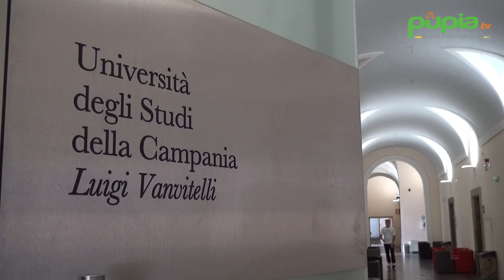Aversa (CE) - Produzione creativa digitale al Dipartimento Architettura UniVanvitelli (17.10.22)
- Aversa (Caserta) - Formare una nuova figura professionale altamente specializza nel campo della produzione digitale. E’ l’obiettivo del corso di aggiornamento professionale “Creative Digital Production – Web, Cinema, Tv”, organizzato dal Dipartimento di Architettura e Disegno Industriale dell’Università “Luigi Vanvitelli”, con sede ad Aversa. Continua su (17.10.22)